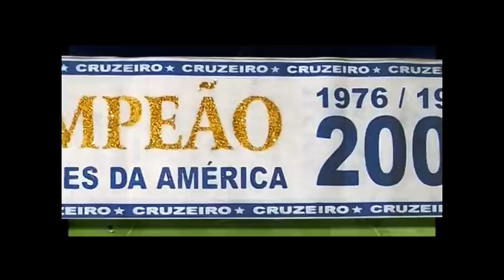El cielo nos queda muy chico - Iván Sadovsky